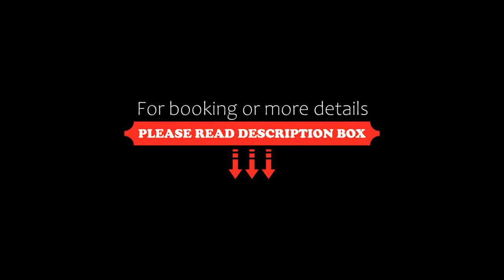The Bay Residence, Dunsborough WA, Quindalup, Australia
About Property:
Situated just 16 km from Busselton Jetty, The Bay Residence, Dunsborough WA features accommodation in Quindalup with access to a restaurant, a tennis court, as well as room service. Located 2.6 km from Dunsborough Beach, the property provides a garden and free private parking.

Providing a terrace and sea views, the holiday home includes 4 bedrooms, a living room, satellite flat-screen TV, an equipped kitchen, and 3 bathrooms with a shower...
Property Type: Hotel
Address: 2/700 Caves Road, Dunsborough WA, 6281 Quindalup, Australia
Searching For
1. The Bay Residence - Dunsborough WA - Quindalup - Australia
2. The Bay Residence - Dunsborough WA - Quindalup - Australia Address
3. The Bay Residence - Dunsborough WA - Quindalup - Australia Rooms
4. The Bay Residence - Dunsborough WA - Quindalup - Australia Amenities
5. The Bay Residence - Dunsborough WA - Quindalup - Australia Offers and Deals
Audio Credit:
Track Title: Blank Slate
Artist: VYEN